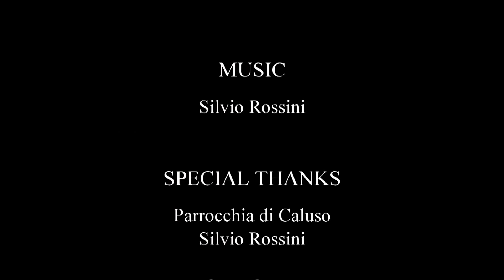Ouverture dal Nabucco - G. Verdi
Organo F.lli Serassi (1821)
Organo e trascrizione: Silvio Rossini

Silvio Rossini
Vai al sito: